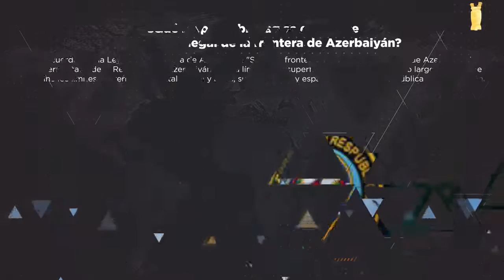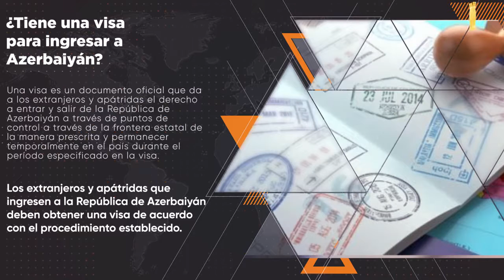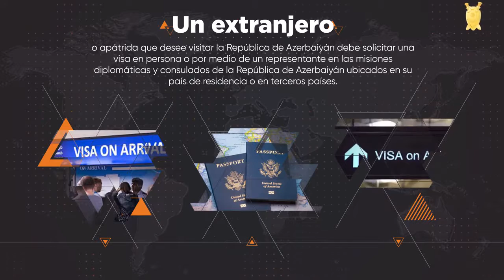Tiene visa para venir a Azerbaiyán